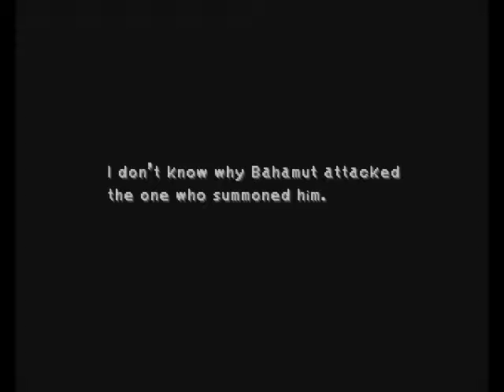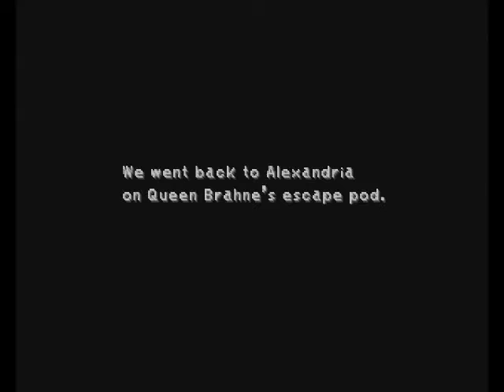Final Fantasy 9#28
Here is part 28, sorry if my videos are too long, but those kind of videos are called longplays, peace.